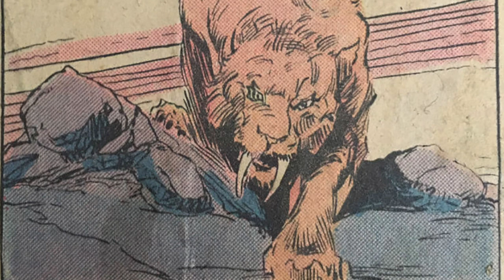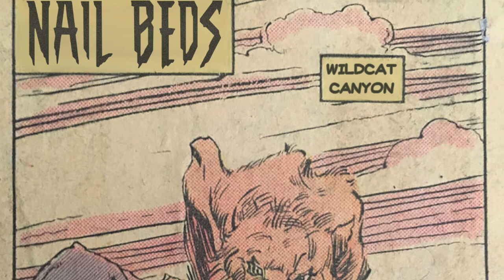Nail Beds - Don't Act Surprised